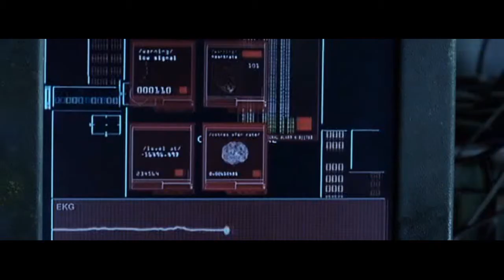DAVID ICKE - Human Race Get Off Your Knees! THE LION SLEEPS NO MORE! RELOADED HD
Techno Dream Trance- The Light Is Shining - DJ Contacreast